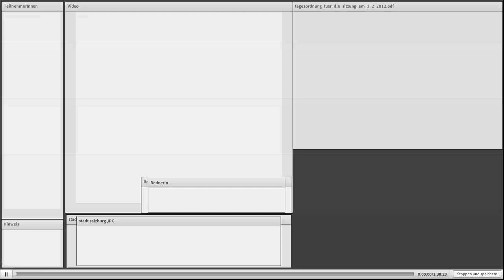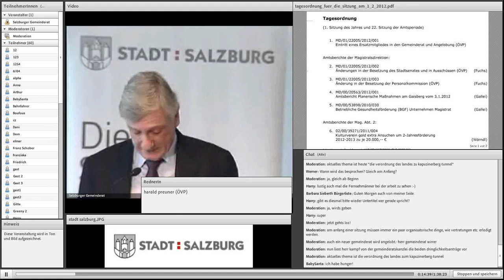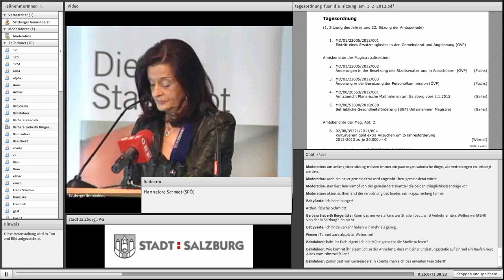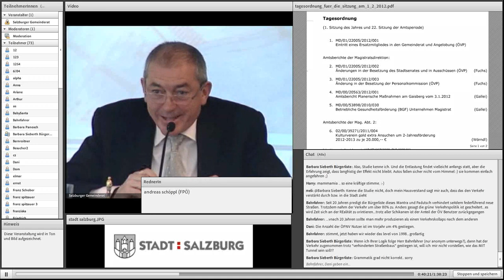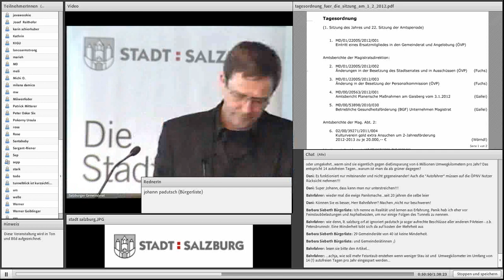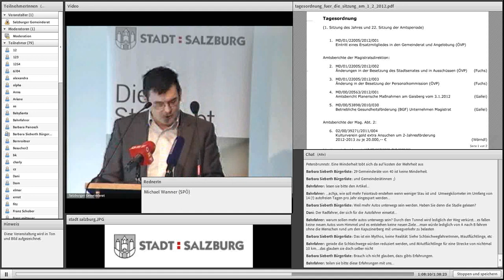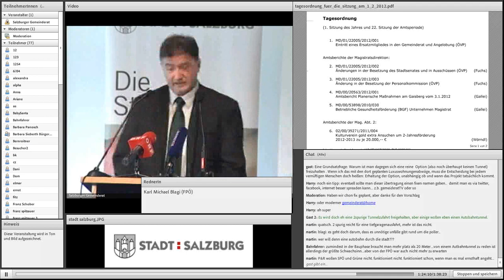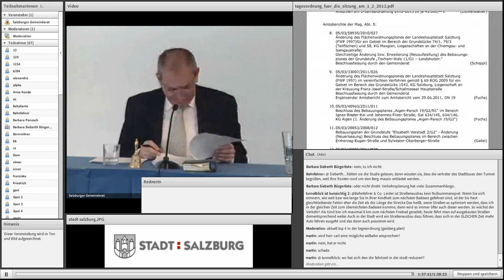Salzburger Gemeinderat_Feb_1_2012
Sitzung des Gemeinderats der Salzburg vom 1.2.2012